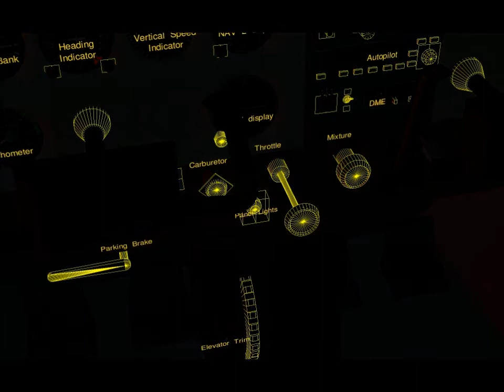FlightGear - Cessna 172P Instrument Light Dimmer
In order to find the hotspots you can press Ctrl-C to highlight them.